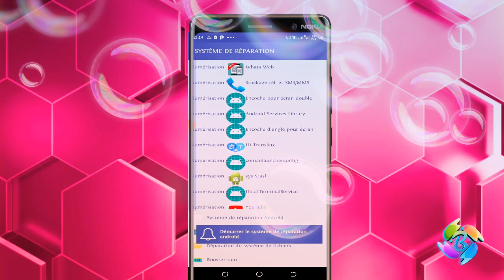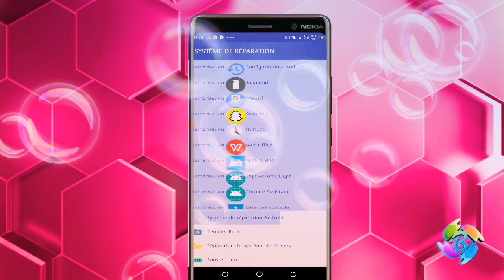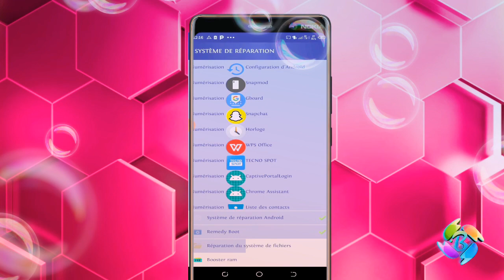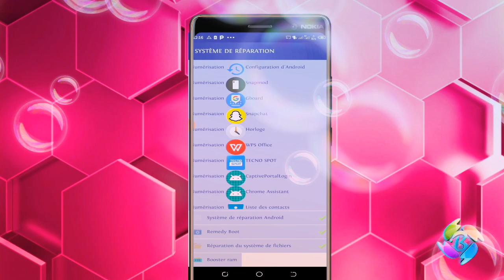comment réparer un téléphone qui se réchauffer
Dans cette vidéo je montre comment réparer un téléphone qui se réchauffer